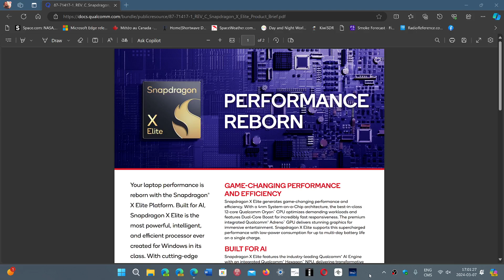Will ARM powered PCs be something popular in the future of Windows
With the new Qualcomm x elite chips and offerings from AMD, this might be the year ARM processors shine in Windows PCs